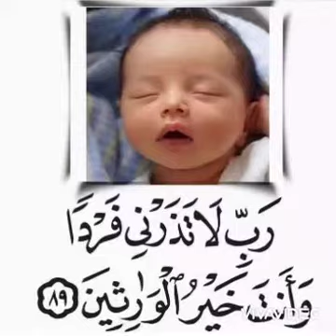pray for me to have a baby إدعو لي بالذريه الصالحه